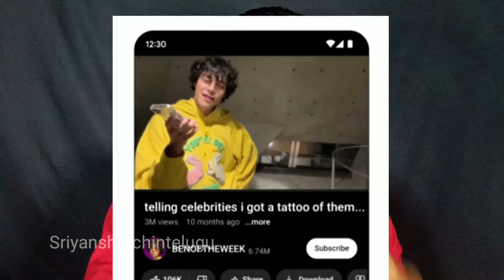YouTube New 5 updates better experience subscribers increase New information